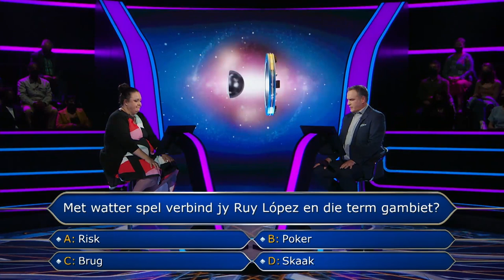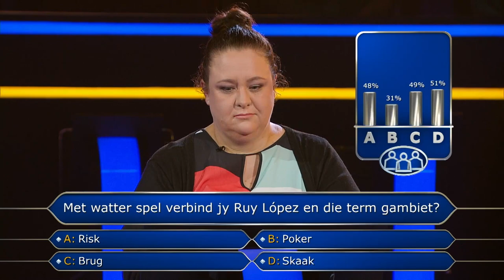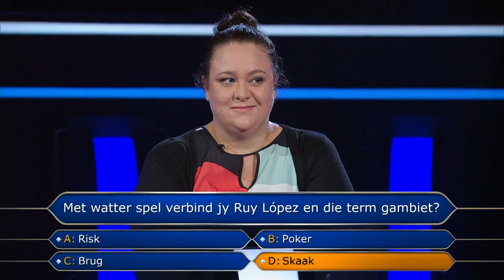Laaste hulplyn – Wie word 'n miljoenêr? | S1 | E7 | kykNET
Jeanette het al haar hulplyne gebruik. Sal sy volgende week die punteleer kan klim tot die R1 miljoen?